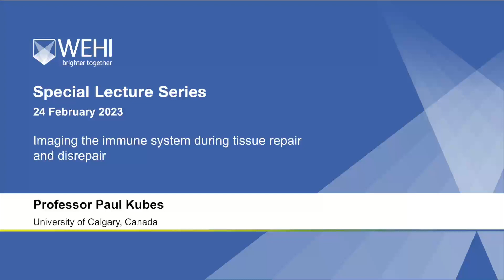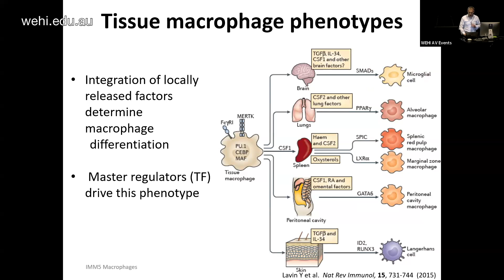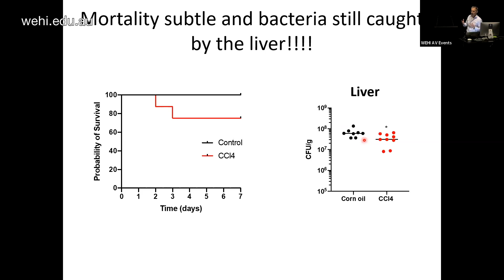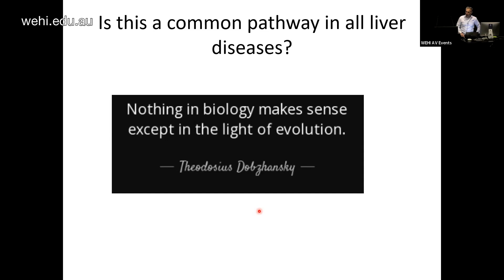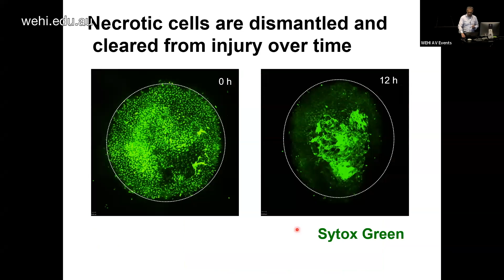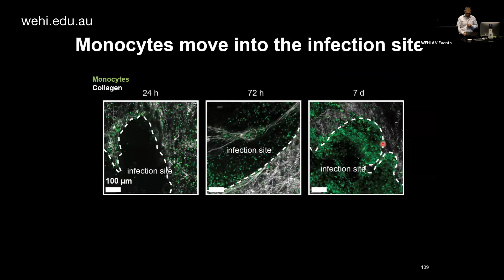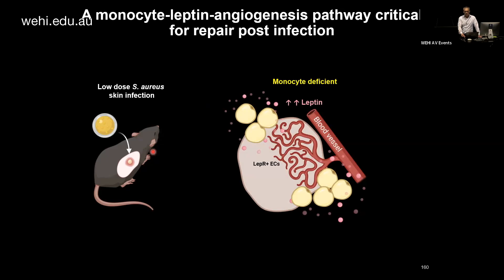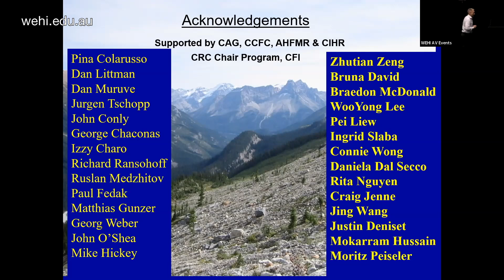Paul Kubes (2023) Imaging the immune system during tissue repair and disrepair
Special Lecture Series
24 February 2023
Professor Paul Kubes
University of Calgary, Canada